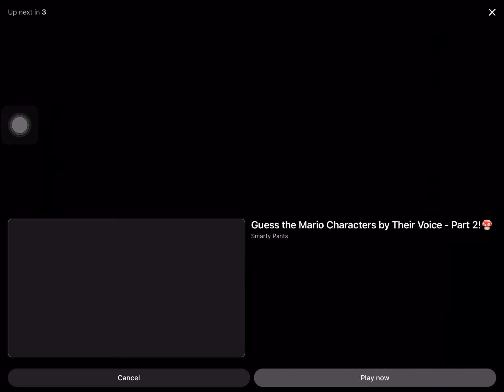I woke up in a new Bugatti (Mario) Edit [AMV] Plus Edit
I woke up in a new Bugatti fire song WHOOSH MARIO